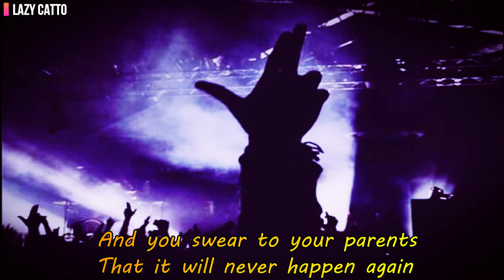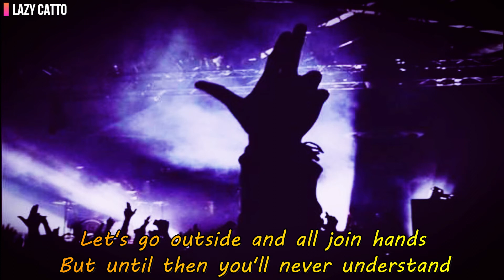TWENTY ONE PILOTS - Guns For Hands (Lyrics) [Covered by Isabelle Hyde]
Guns For Hands by Twenty One Pilots
Covered By Isabelle Hyde